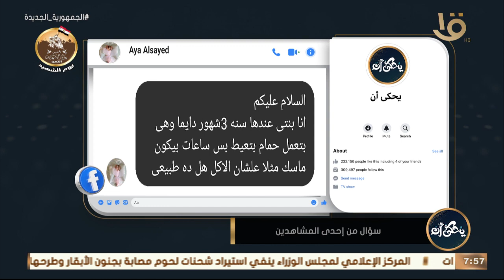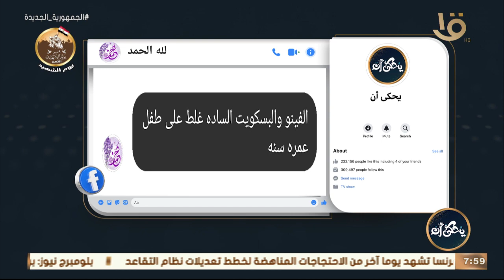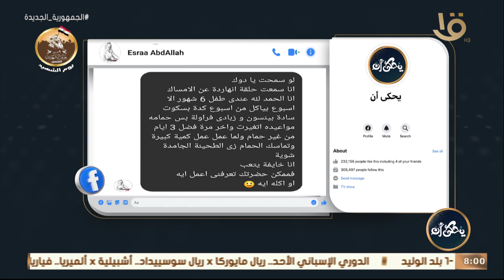أسباب الإمساك عند الإمساك عند الأطفال ونظام الغذائي المناسب له.. يوضحه د. محمد رفعت